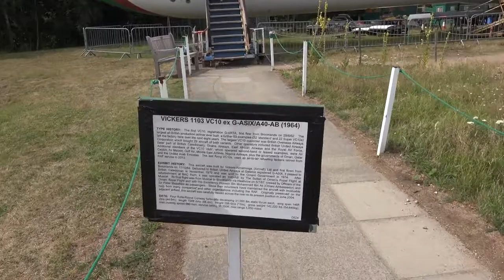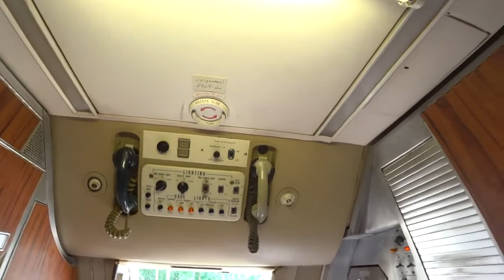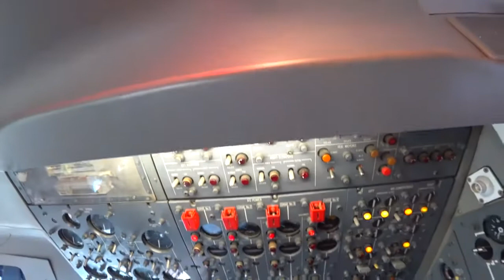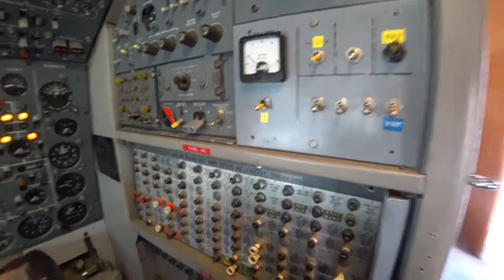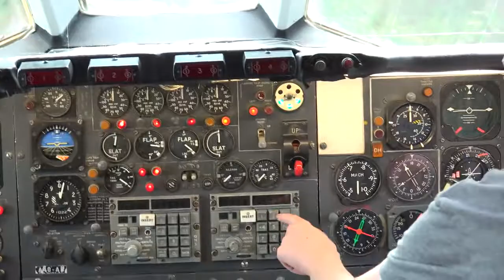Samolot Sultana Omanu